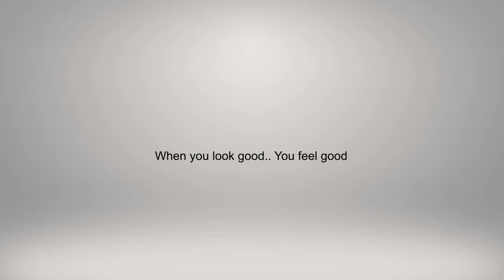Cotton Silk Materials with Ikkat Dupatta | Embroidery Dress Materials (2019)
Buy online these cotton silk suit materials. These materials look elegant as well as graceful and looks amazing. Just stand out from the crowd and get these unique materials added to your wardrobe!

Specifications:

Top: Cotton Silk + Embroidery (2.25 mtrs)
Bottom : Cotton + Solid (2 mtrs)
Dupatta : Ikkat Cotton + Tassel Work (2.30 mtrs)

Price : 999/-

Type: Unstitched

Designs: 5